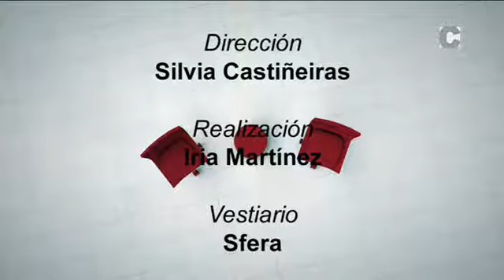Preguntoiro 23/01/18 (Rubén Cela-BNG)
Espazo de entrevistas, conducido por Silvia Castiñeiras. Hoxe conversa sobre asusntos de carácter local con Rubén Cela, voceiro do BNG.